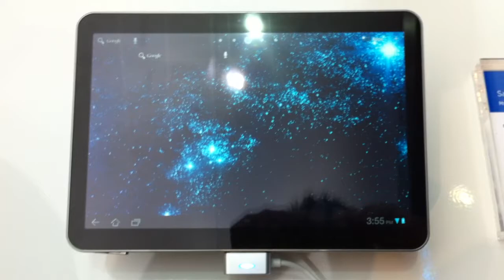Probando²: Samsung Galaxy Tab 8.9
Direcatamente desde CTIA Wireless 2011 probamos la nueva Samsung Galaxy Tab 8.9.